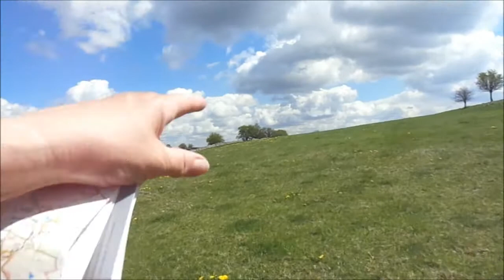Velvet Bottom Walk From Cheddar, PART II by Sheila, 'Beautiful Somerset', April 27th 2015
Description: There are about 17 Parts to this walk but here is just a sample, a section of the walk as I make my way to Long Wood and Velvet Bottom--Lead mining country in days long gone---the Victorians transformed the landscape into a black smokey environment so as to get to the lead the Romans were here as well and evidence of their presence can be seen along Velvet Bottom---coming up in later videos